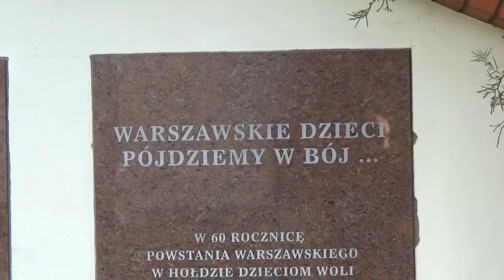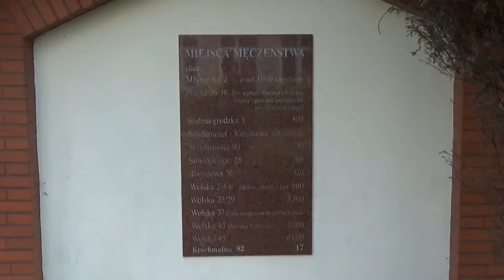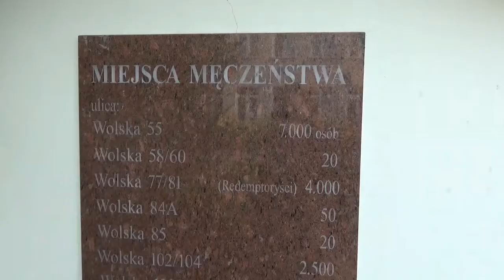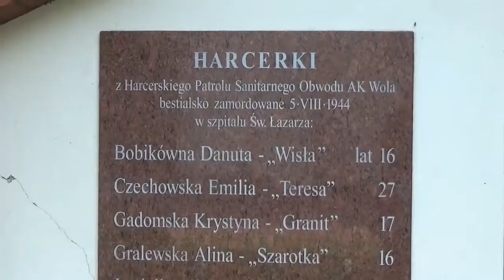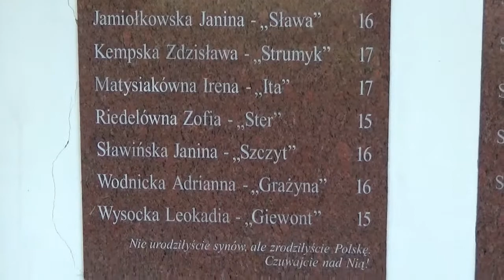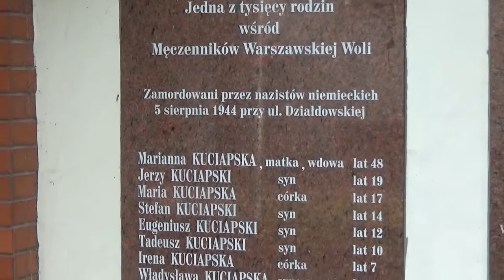Plac Męczenników Warszawskiej Woli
Plac Męczenników Warszawskiej Woli to ogrodzony dziedziniec kościoła i klasztoru redemptorystów przy ul. Karolkowej 49 na warszawskiej Woli (parafia św. Klemensa Hofbauera). Znajdujący się tam krzyż oraz liczne tablice pamiątkowe upamiętniają blisko 50 tys. mieszkańców dzielnicy, zamordowanych przez oddziały SS i policji niemieckiej w pierwszych dniach sierpnia 1944. Plac stanowi obecnie jedno z najważniejszych miejsc pamięci ofiar rzezi Woli.